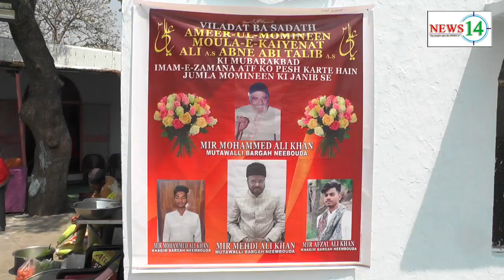NEWS14..MIR AFZAL ALI KHAN S/0 MIR MEHDI ALI KHAN DARING SHIA CHILD (MUTAWALI NEMBODA MOULA ALI)..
(NEWS14..NAYYER)